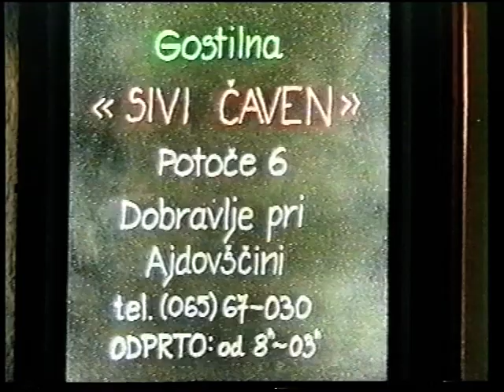PO VESELICI - MLADI PRIJATELJI iz Pesnice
Ansambel Mladi prijatelji iz Pesnice
Glasba in besedilo Rudolf Kraner
Posnetek je iz oddaje Kolovrat domačih viž iz leta 1994.
Video je nastal pri izdelovalcu harmonik g. Rutarju.
g. Rutar je za harmonikaša Andreja Robnika izdelal prvo klavirsko harmoniko RUTAR...